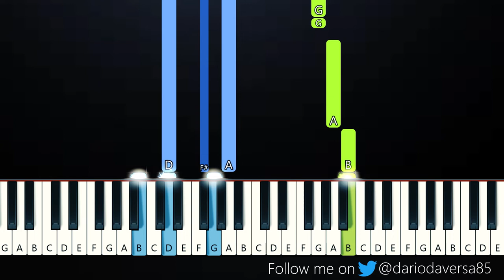24kGoldn - More Than Friends (Piano Tutorial)